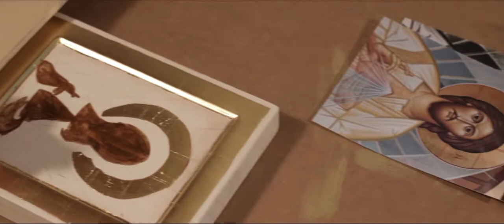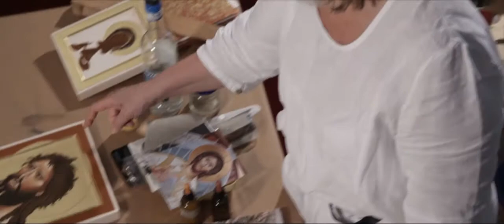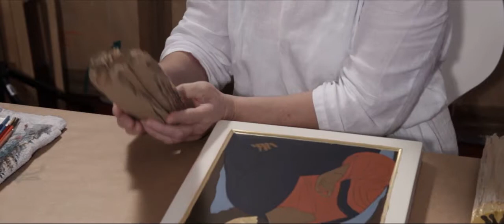The Iconographer Martina Riedel - Die Ikonenmalerin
Dr. Martina Riedel ist Ikonenmalerin. Sie gibt Einblicke, wie ihre Ikonen entstehen und über ihre Motivation. In Ihrem Nürnberger Atelier enstehen diese ganz besonderen Kunstwerke und das auf unterschiedlichsten Materialien. Die Künstlerin, Malerin und Heilerin beherrscht die russische Volksheilkunde und hat deshalb eine intensive Verbindung zu Ikonen. Heiko Gröger von krokomotion hat die Geschichte und Intension der Künstlerin in Szene und das beste Licht gesetzt.